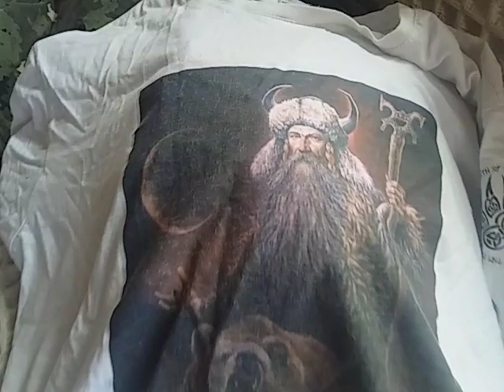С хаты сьехал итальянец в день основания города Лас-Пальмаса